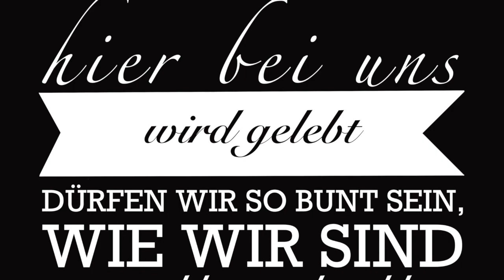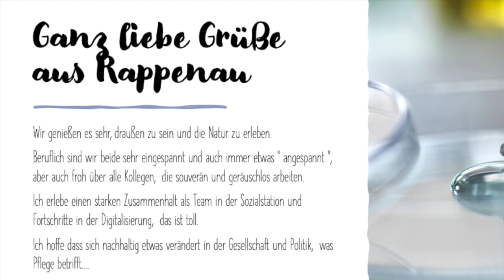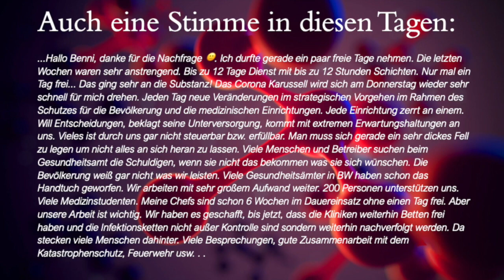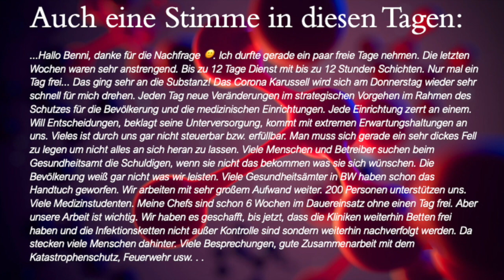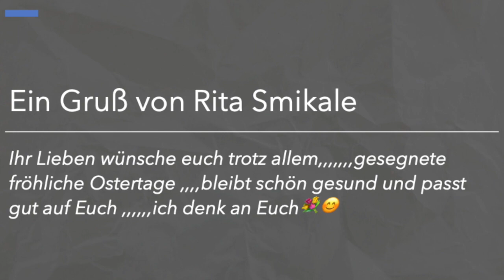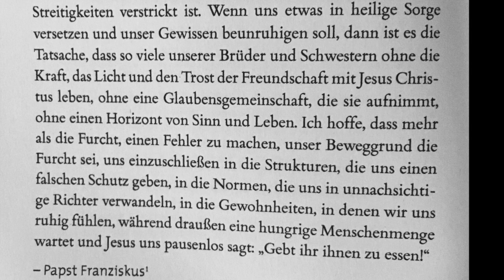Na, dann feier doch Ostern!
CGS Ostergrüße 2020